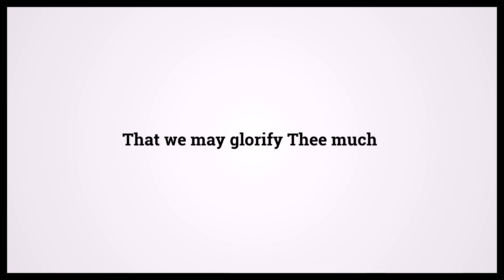Quran Ta Ha 20:33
Video shows Quran Ta Ha Chapter 20 Verse 33: That we may glorify Thee much Powered by MaryTTS. Holy Qur'an 20:33 Surah : Ayah